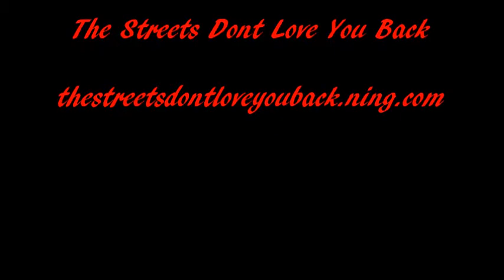Change Reality Show with Female Amateur Boxers